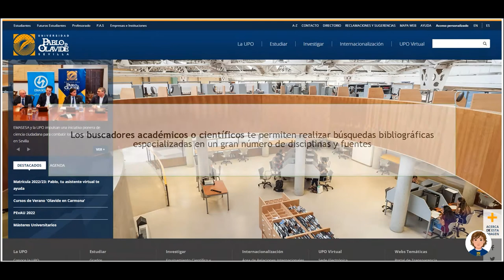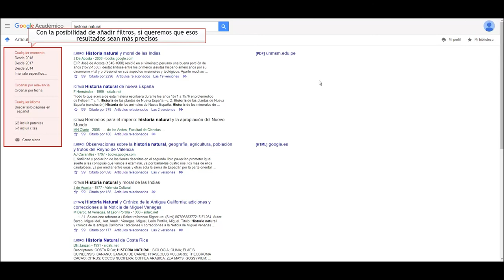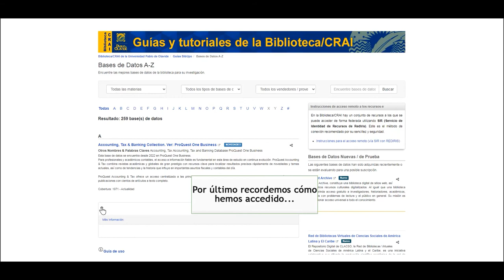Cómo acceder a los buscadores científicos desde la Biblioteca/CRAI de la UPO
En este tutorial se muestra cómo podemos acceder a los buscadores científicos que la Biblioteca/CRAI de la UPO selecciona para sus usuarios.